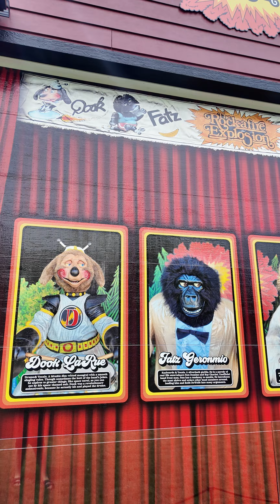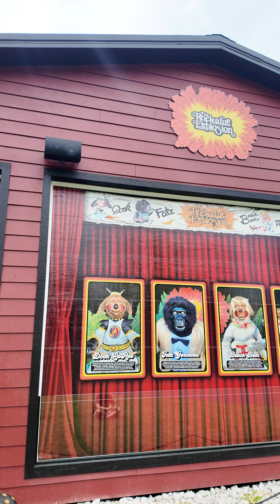Rockafire Explosion at the @VoloMuseum(07/20/24)